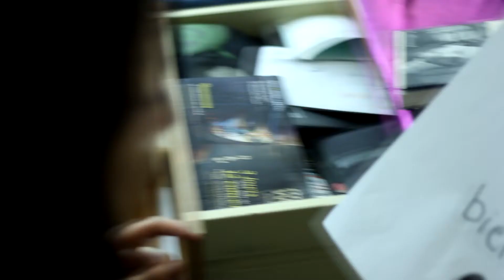Festival Music Wood, ta copine mérite des places !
Messieurs,

Votre petite copine a besoin de passer du temps avec ses amies !
Un cadeau attentionné serait de lui offrir des places pour le Festival Music Wood, du 16 au 18 Juin 2017, en Bourgogne-Franche-Comté !

Avec la participation de Andréa D. !